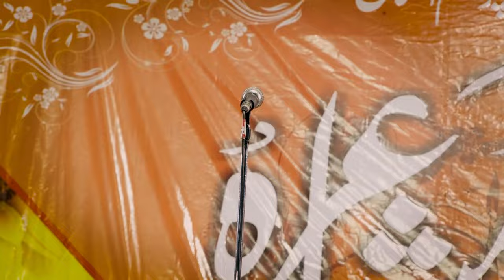Dr. Majid Deobandi | Latest Champanagar Bhagalpur Mushaira 11 June 2022 | " हर दर पे झुके सर ...